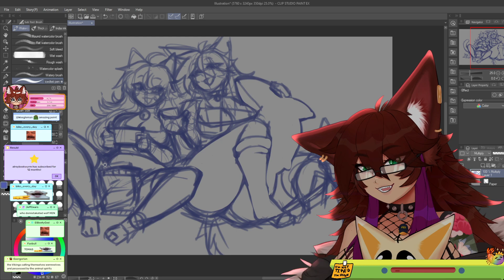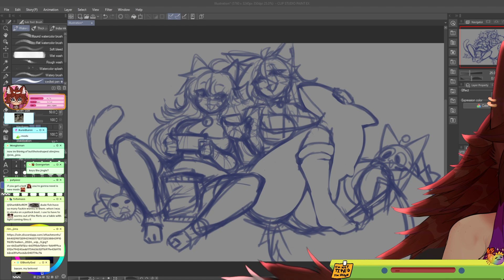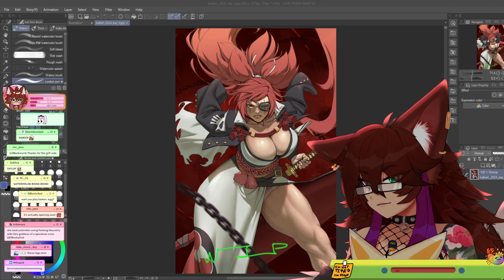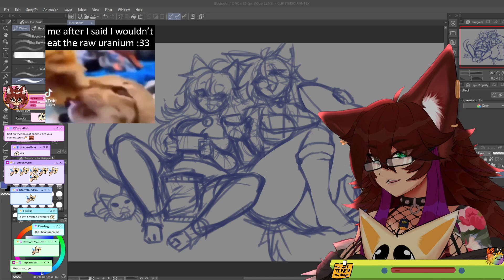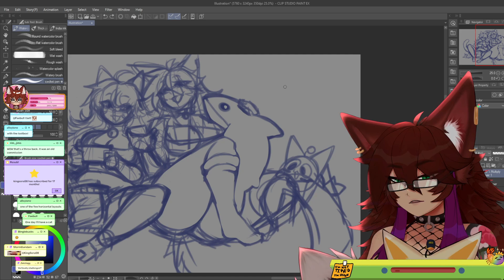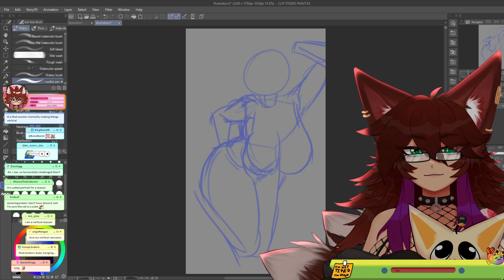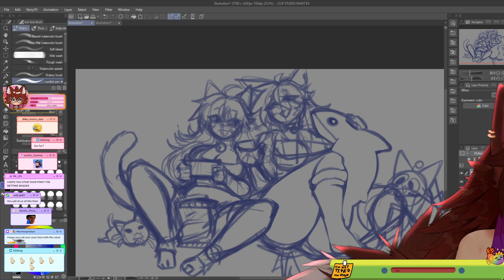Asia Saidi 3